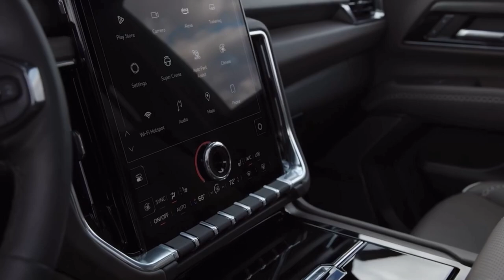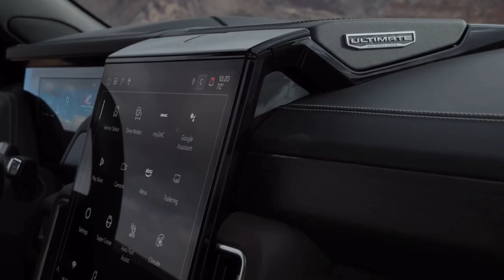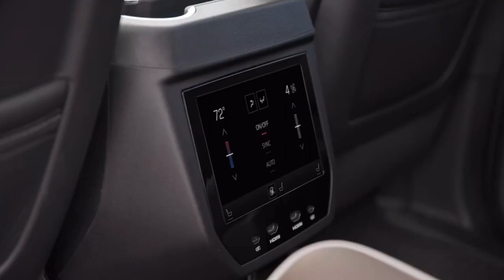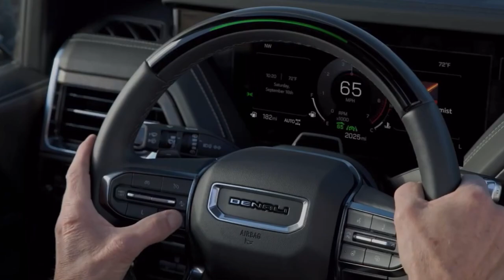2025 NEW GMC YUKON AT4 Ultimate Gets NEW Interior & More Powerful Diesel Powertrain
The 2025 Yukon features a bolder front end, a completely overhauled interior with a massive infotainment screen, a more powerful diesel powertrain now available across the lineup, and the introduction of a new AT4 Ultimate trim that blends off-road capabilities with premium amenities.

Starting with the exterior, GMC designers zeroed in on the Yukon’s front end. Taller LED headlights now extend deeper into the redesigned bumper, while the updated grille offers greater distinction between trims, enhanced by animated lighting units. The rear changes are more understated, with a new trim piece linking the slightly elongated taillights and quad tailpipes now featuring a squared-off design.

The new AT4 Ultimate trim gets a more rugged setup with 20-inch wheels wrapped in all-terrain tires, complemented by red badging, matching recovery points, and a prominent skid plate.

Moving inside, the dashboard has been completely redesigned, aligning with the modern trend of equipping full-size SUVs with massive displays. While not as impressive as the 55-inch screen in the 2025 Cadillac Escalade, the Yukon’s new 16.8-inch vertically-stacked infotainment represents a significant upgrade over its predecessor.

Available features include an 8-inch climate control touchscreen for rear passengers, a panoramic sunroof, and a 22-speaker Bose Performance Series sound system on the Denali Ultimate. This system includes stainless-steel headrest-mounted speakers in the front seats and optional second-row executive seating.

The new AT4 Ultimate combines the rugged appearance and lifted Air Ride Adaptive Suspension of the standard AT4 with a more luxurious cabin, featuring Obsidian Rush trim, full-grain leather seats, and Ash Burl wood accents.